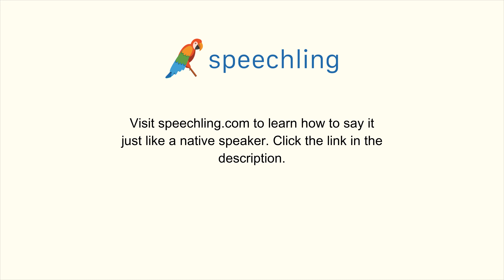How to say "Describe"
Male Voice:
Describe

Female Voice:
Describe